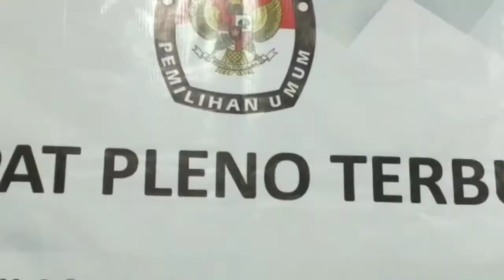Dinamika Pleno PSU Kecamatan Banjarmasin Selatan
ini adalah video dokumentasi pribadi pada kegiatan rekapitulasi hasil penghitungan suara tingkat kecamatan Banjarmasin Selatan pada pemungutan suara ulang pasca putusan Mahkamah Konstitusi.